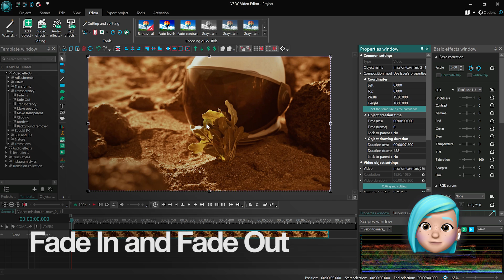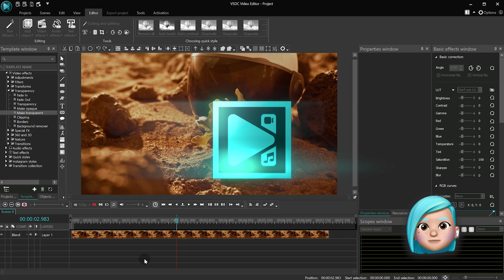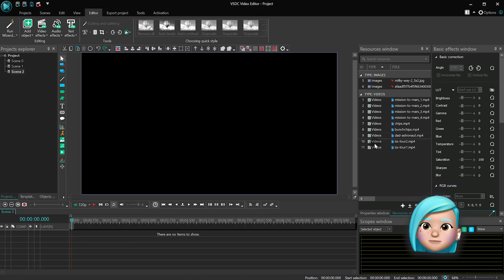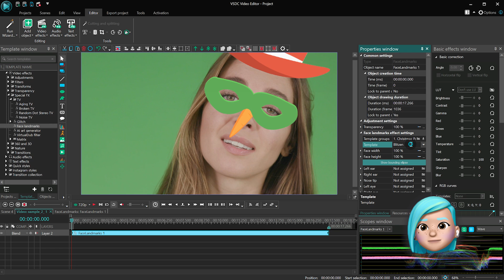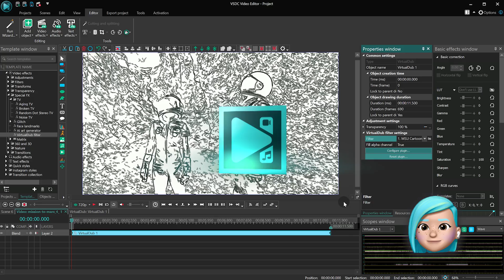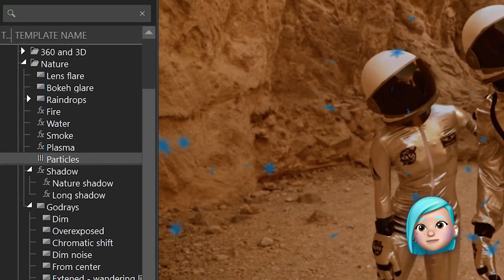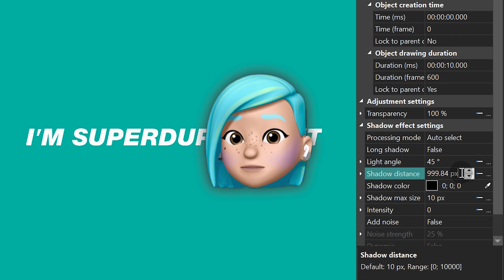Guide to VFX in VSDC: PART 4/5 - Transparency, Special FX & Nature effects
Welcome to the fourth episode of the VFX series on our channel.

In this video, we’ll review three categories of effects:
- transparency effects
- special FX
- and nature-inspired effects

Please keep in mind that some of the effects in these categories are only available in the Pro version, so if you’re using the free version of VSDC, the effects won’t be visible after the export.

Got any questions about using transitions in VSDC? Leave them in the comments below.

Feel free to jump to the section you're most interested in:
00:00 Intro
00:26 Transparency
00:34 «Fade in & Fade out»
00:55 «Custom transparency»
01:15 «Make opaque»
01:30 «Make transparent»
01:47 «Clipping»
02:08 «Borders»
02:33 «Background remover»
02:52 Special FX
03:00 «TV, Glitch, Matrix»
03:17 «Face landmarks»
03:40 «AI Art Generator»
04:01 «VirtualDub filter»
04:23 Nature
04:35 «Lens flare»
04:38 «Bokeh glare»
04:41 «Raindrops»
04:43 «God rays»
04:53 «Fire»
04:56 «Water»
05:01 «Smoke»
05:07 «Plasma»
05:17 «Particles»
05:42 «Shadow»
06:06 Outro